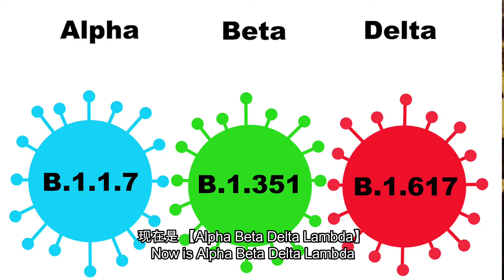糖怕苦点蚊香之没跌价